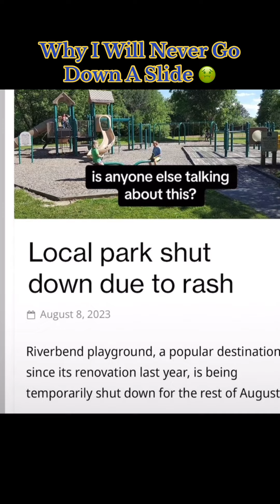Why I Will Never Go Down A Slide Again 🤢💀